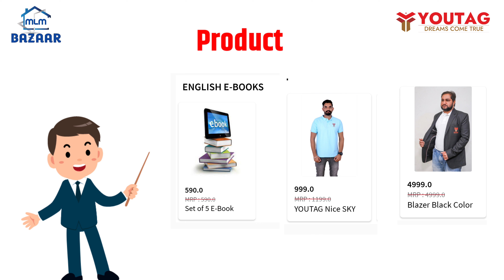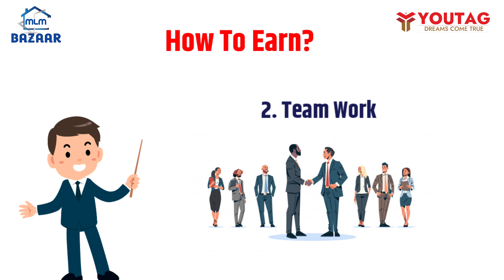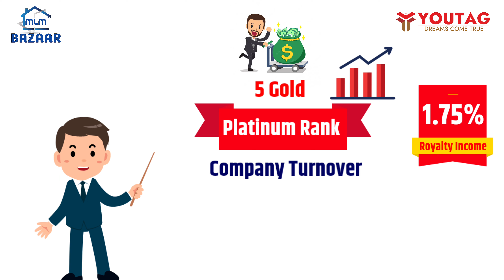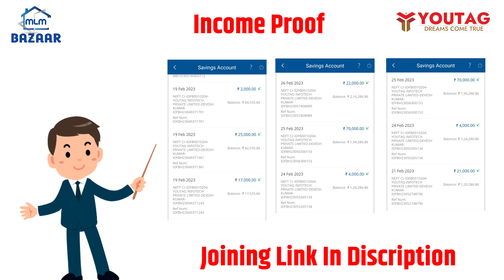Youtag से पैसे कैसे कमाए || Youtag Business Plan || 9044338040 || Refferal Aplication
आज कई लोग youtag से जुड़ कर डेली हजारों रुपए कमा रहे है। अगर हम और आप मिलकर करे तो ये बिजनेस कमाल का होगा। बिजनेस शुरुवात करने से पहले प्लान को गहराई को बेहतर से समझ लें।

👉 My Sponcer Id 23007828

Youtag से पैसे कैसे कमाए।
Youtag Business Plan,
youtag income plan,
how to earn money online,
business,
small business,
small business idea,
referral business,
referral apk,
mlm bazaar,
mlm bazar,
youtag manali,
youtag manali tour,
youtag bummer offer,
youtag offer,
youtag video,
youtag income,